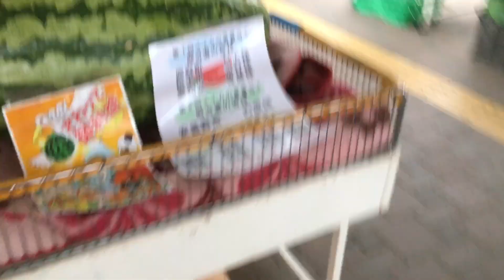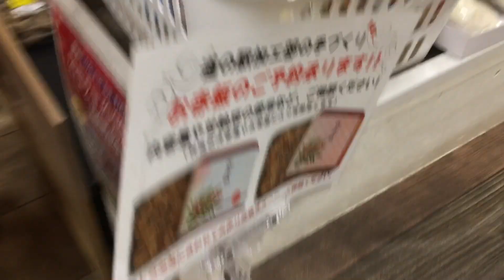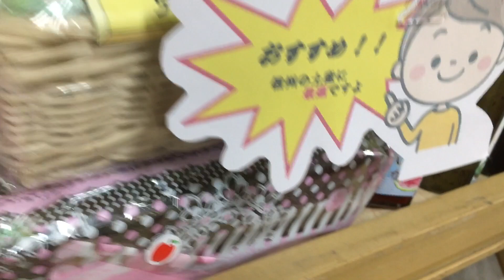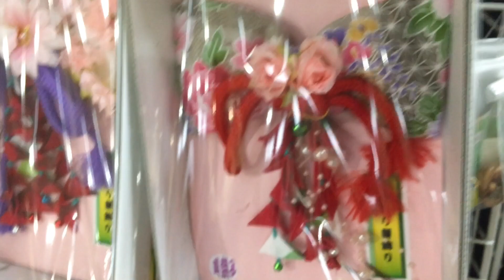葵の成長記録（2019年 11月 3 日くらい）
二人目ができました。

動画はこちらです

つばさ（仮）の成長記録

葵が使ってる衣類系

葵が使ってる道具系

葵が遊んでるおもちゃ

よちよちトレイン

ポットンつみ木

大工さん

カラーリングのペグ遊び

 キーボックス NC64558

アドラー心理学の勉強用の本はこちらで買えます。

１００パーセント母乳なので、嫁の食事方法によって影響をモロ受けるので、嫁もできるだけ糖質制限をストイックに実践しているようです。

Featured video

赤ちゃん
赤ちゃん本舗
赤ちゃん名前
赤ちゃん 便秘
赤ちゃんポスト
赤ちゃん あせも
赤ちゃん 下痢
赤ちゃん イラスト
赤ちゃん 熱
赤ちゃん 咳
赤ちゃん あせも
赤ちゃん アトピー
赤ちゃん アプリ
赤ちゃん 歩く
赤ちゃん 頭
赤ちゃん アレルギー
赤ちゃん 遊び場
赤ちゃん 汗
赤ちゃん アルバム
赤ちゃん アイス
子供
子供浴衣髪型
子供服
子供浴衣着付け
子供 名前
子供浴衣着せ方
子供部屋
子供 髪型
子供熱中症
子供 浴衣
子供 遊び場
子供 遊び
子供 あせも
子供 朝ごはん
子供 アプリ
子供 アルバム
子供 アレルギー
子供 編み込み
子供 アトピー
子供 足が痛い
一歳誕生日
一歳半
一歳児
一歳
一歳半検診
一歳 離乳食
一歳 おもちゃ
一歳 ケーキ
一歳三ヶ月
一歳10ヶ月
二歳
二歳児
二歳半
二歳 誕生日
二歳 おもちゃ
二歳 言葉
二歳の誕生日
二歳 絵本
二歳 食事
二歳 男の子
子供
子供服
子供髪型
子供服ブランド
子供 名前
子供部屋
子供自転車
子供遊び場
子供服福袋